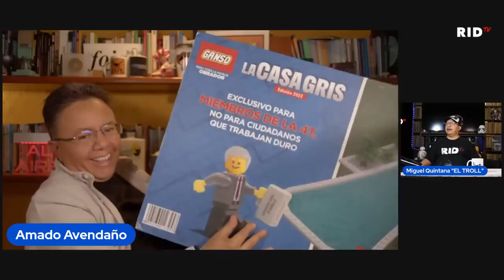HAY TIRO CON EL TROLL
El Troll hace las preguntas difíciles, cuestiona todo. Hablamos del Frente Cívico Nacional, de Monreal, de Ebrard, volvería a la política, ¿estaría Amado Avendaño dispuesto a ser candidato?  Hay tiro entre el Toll y Amado.

BBVA
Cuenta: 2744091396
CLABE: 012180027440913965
Tarjeta: 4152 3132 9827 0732

Santander
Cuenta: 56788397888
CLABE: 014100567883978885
Tarjeta: 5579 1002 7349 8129

Muchas gracias.